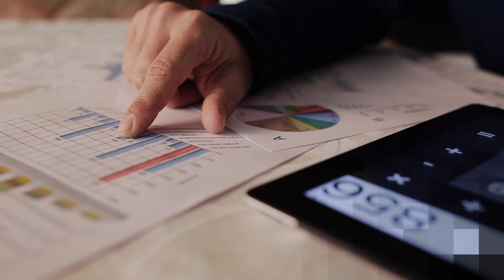Learn more about Market Advisory Group